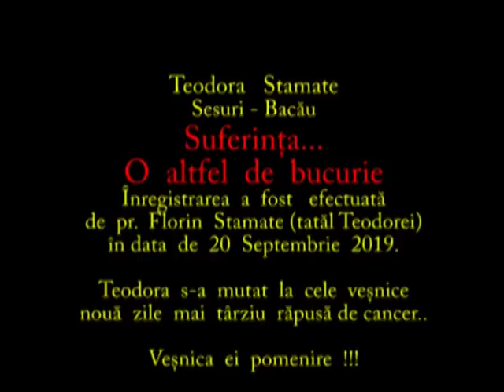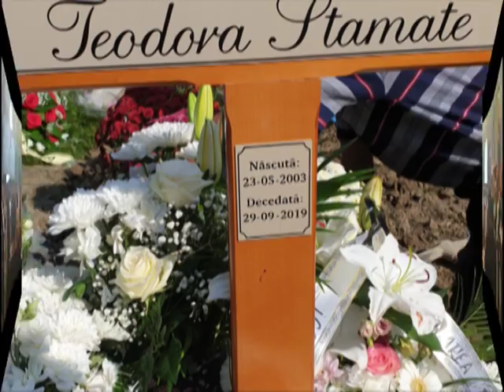Teodora Stamate - Suferinta... O altfel de bucurie. 3gp